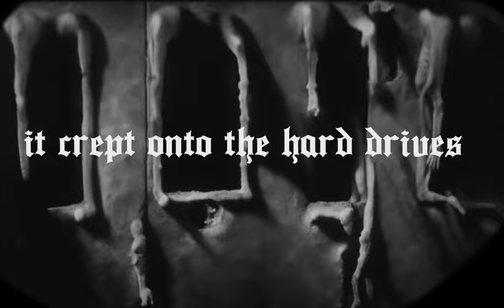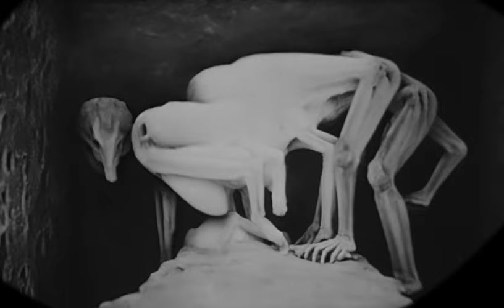It Crept Onto The Hard Drives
It crept onto the hard drives. A bluish-white calcification that made its way to the exhaust fan and eventually into my sinuses. Slowly replacing the rods and  cones of my eyes so that now I see waves of strange light emanating from the ground beneath my feet. A dark sweet syrup drains from a space behind my eyes that I know is not me. It is not unpleasant.
A few bent paperclips worked into the soft palate act like radio antennae. Now I am sensitive to the waveform that walk the streets. My tongue crackles when one  approaches. Like Pop-Rocks. I find them whimpering usually.  Rummaging pathetically through the recycling bins for lithium ion batteries. Sad ghost-like bastards longing for the double A's in your remote control. Crouched outside your apartment. Gazing at the flicker of your television set like a cold campfire. Tears falling down their face.
  I am not myself. I am, perhaps, at the end of the garden, under the tarped box-spring mattress behind the potting shed. I am curled up, eyes partly closed, lips parched and whispering to the silverfish that drink dark liquid from the corners of my eyes. There are roots at my fingertips reaching downward, through layers of damp cardboard and yoga mats, gathering underground information. At night botfly erupt from black heads at the nape of my neck and they fly off to find you. They gather around your ear and whisper blockchain passwords. Perhaps you see them some nights appearing in your dreams with lit cigarettes, laughing at your jokes, complimenting your fine attire. Appearing as an old friend in a pea coat from university perhaps, or a forgotten one night stand. Coaxing you slowly out from the shadows of your mind. Repeat the password. Say it now.
Let them in.